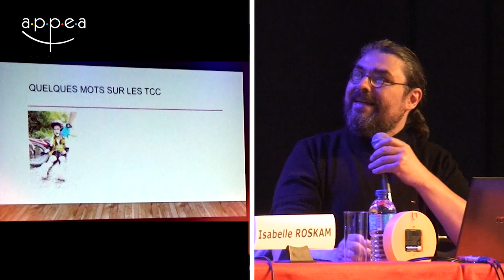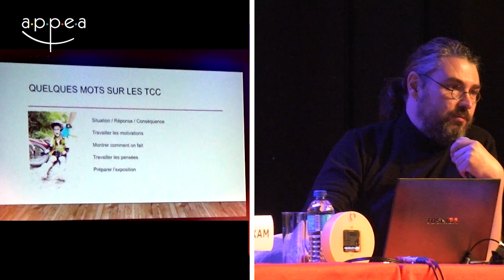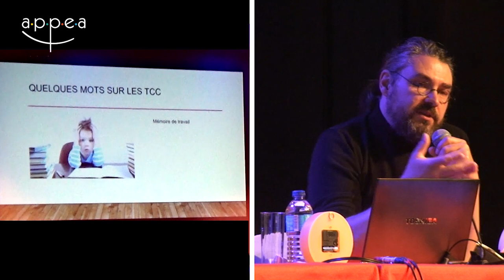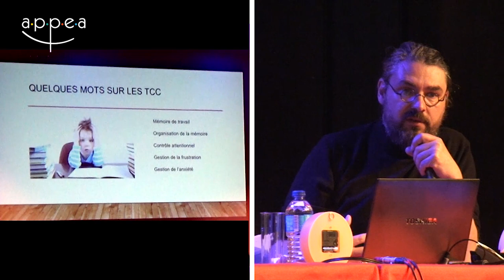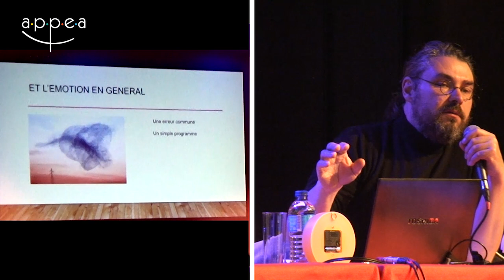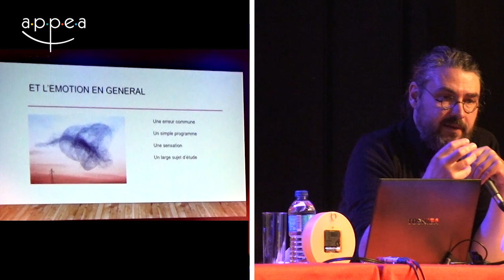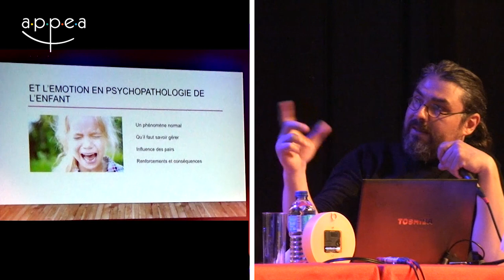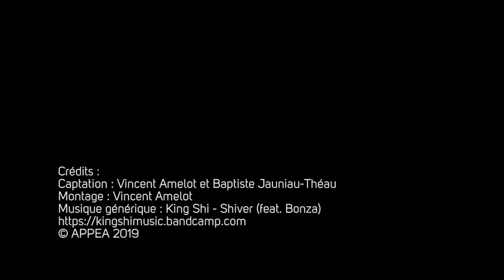S.Rusinek-Emotions et psychopathologie chez l'enfant